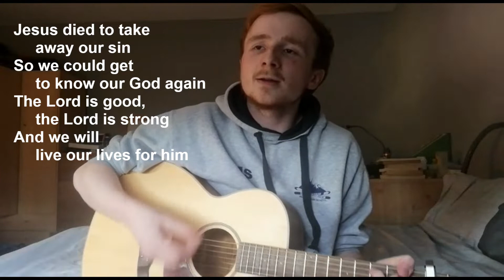S.M.L. | Missionary Journeys